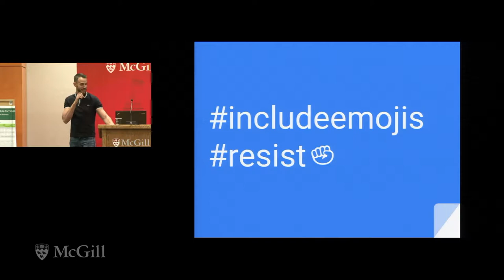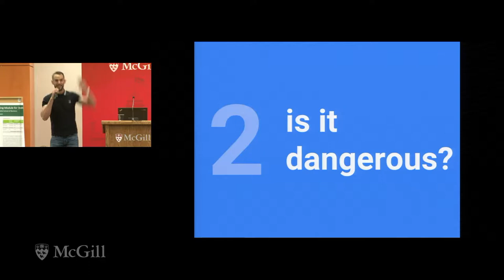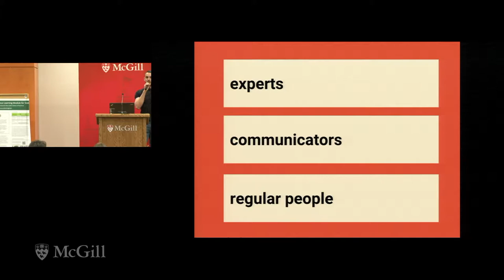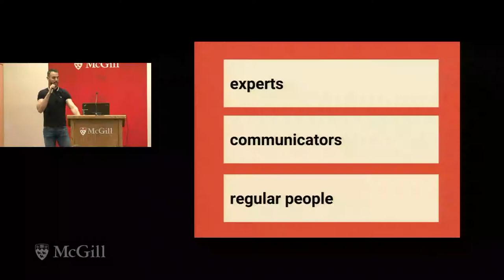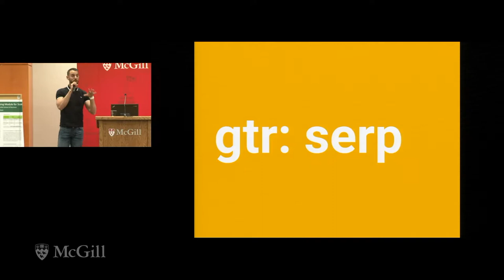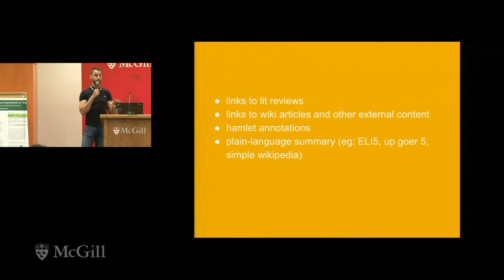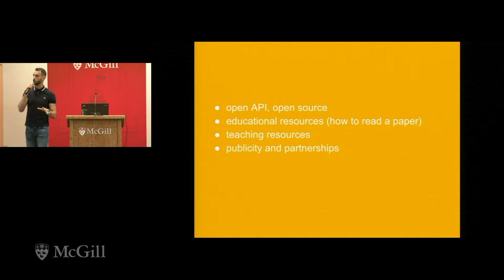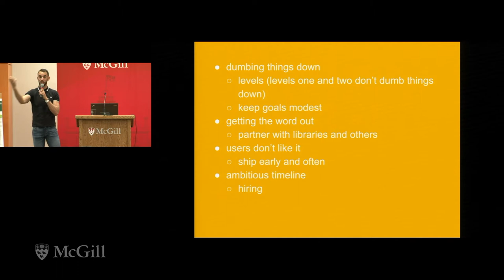Jason Priem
This session is an inferno of engagement! We’re prioritizing audience participation, and we’ll be describing a project all about getting the whole world engaged in the peer-reviewed literature. We’ll start with audience members pairing up: one person (with a laptop) will act out a persona searching for open, comprehensible, peer-reviewed resources (personas might include a physical therapist, an amature astronamer, a schoolteacher, etc), while the other observes and takes notes. The audience will come together to highlight problems with the current search and access model. Then we’ll move into a discussion of “OpenAlex,” a newly-launched (right before FORCE), free, open-source search engine created to solve these problems. OpenAlex is built on the 17M OA resources in the Unpaywall database. It supports a search experience tailored to non-academic users, by offering a simple clean interface, search suggestions, jargon translation, multiple languages, and--most importantly--a corpus that’s 100% free to read by everyone. We’ll wrap up by working with the audience to help plan the direction of OpenAlex as it moves toward wider release.